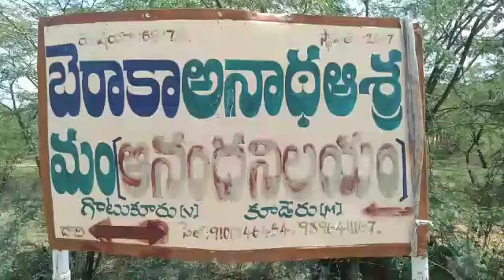dr abdul razak's medical camp beraka orphanage home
Video from SPR

In anantapur city
 Dr Abdul razak, the chairman of several service programs under the auspices of KSR gafur hospital, took a step further and said that the elderly in the beraka orphanage would be given free medicine and medicines every Saturday, as well as medically helping the poor. They also thank the elderly couple who have run the orphanage, who have no objection to serving as soon as the doctor has given them free medicine.

అనంతపురం నగరంలో
కే ఎస్ ఏ ఆర్  గఫూర్ హాస్పిటల్ ఆధ్వర్యంలో గత కొన్ని సంవత్సరాలుగా అనేక సేవా కార్యక్రమాలు నిర్వహిస్తున్న టువంటి చైర్మన్ డాక్టర్ అబ్దుల్ రజాక్ మరో అడుగు ముందుకేసి బెరాకా అనాధాశ్రమం లో ఉన్న వృద్ధులకు  ప్రతి శనివారం ఉచిత వైద్యం మరియు మందులు అందిస్తామని, అలాగే వైద్యపరంగా నిరుపేదలకు ఏమైనా సహాయం కావాలంటే చేస్తామని తెలిపారు. అలాగే అనాధాశ్రమం నడుపుతున్న టువంటి శ్రీరాములు ప్రమీల దంపతులు డాక్టర్ గారికి తెలిపిన వెంటనే సేవ చేయడానికి ఎటువంటి అభ్యంతరం తెలపకుండా వచ్చి వెంటనే ఉచితంగా వైద్యం మందులు ఇవ్వడానికి అంగీకరించినందుకు వారు  కృతజ్ఞతలు  తెలిపారు.